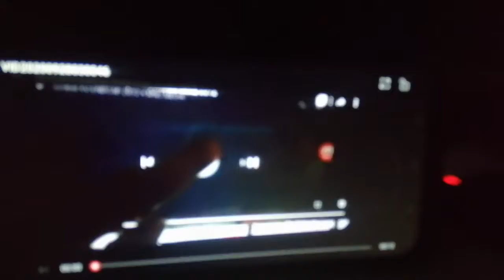28 September 2020